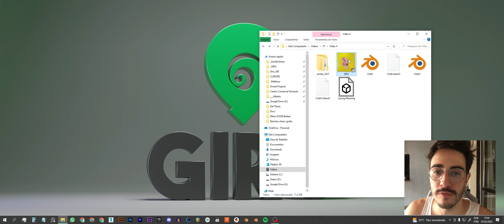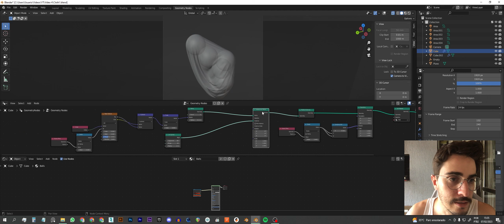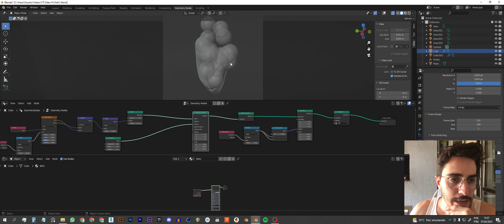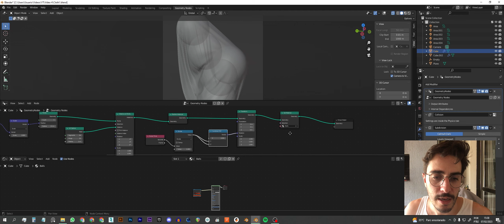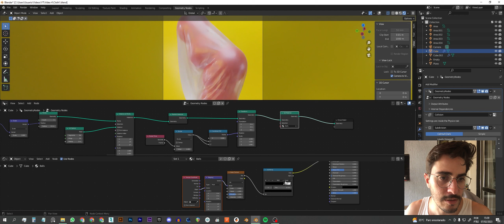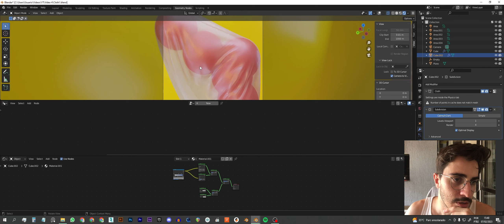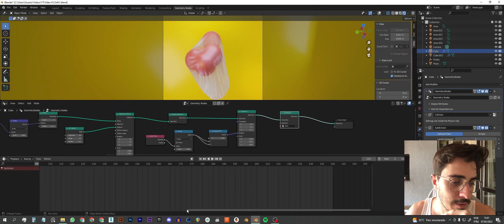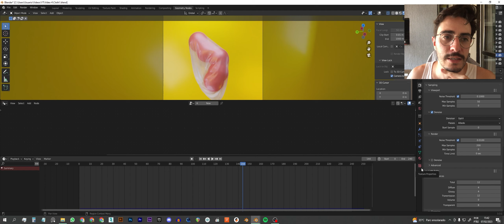BLENDER: Como Usar Simulação de Tecidos e Geometry Nodes para Animações Incríveis | BREAKDOWN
No vídeo "BLENDER: Como Usar Simulação de Tecidos e Geometry Nodes para Animações Incríveis | BREAKDOWN", vamos explorar as incríveis capacidades do software Blender para criar animações realistas e emocionantes. Através de uma explicação detalhada e passo a passo, você vai aprender a utilizar a simulação de tecidos e geometry nodes, duas ferramentas poderosas que podem ser combinadas para criar animações incríveis.

No tutorial, você vai aprender a criar um objeto de tecido, definir suas propriedades físicas e aplicar animações com base nas interações com outros objetos em uma cena. Em seguida, você vai aprender a utilizar a ferramenta geometry nodes para criar formas e animações personalizadas a partir da geometria do seu objeto de tecido. Tudo isso é feito com uma interface intuitiva e fácil de usar do Blender, sem a necessidade de conhecimentos avançados em programação ou matemática.

Ao final do vídeo, você terá todas as ferramentas necessárias para criar animações incríveis e realistas com o Blender. Não perca esta oportunidade de aprimorar suas habilidades de animação e se surpreender com o que é possível criar com este poderoso software.